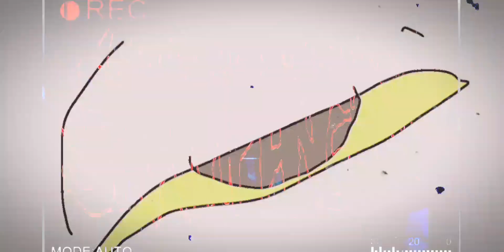☠KURIXKULUM-BARU☠ Alt.Version| SRMP6AN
1401 self-record 2018

☠KURIXKULUM-BARU☠Alt.Version
-SRMP6AN-